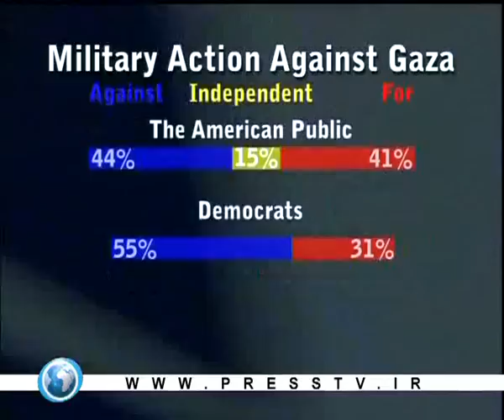Gaza under fire,US people protest Israel's action on Gaza